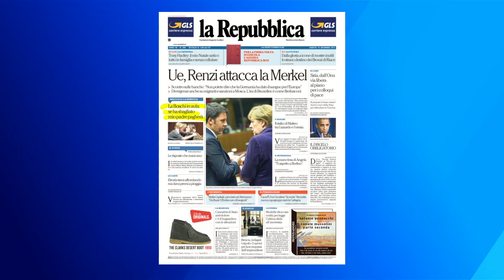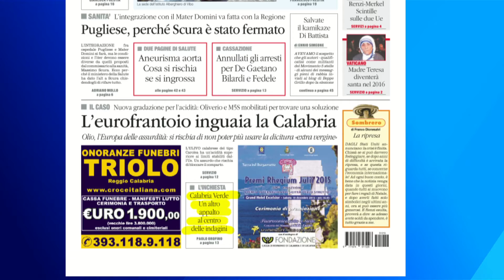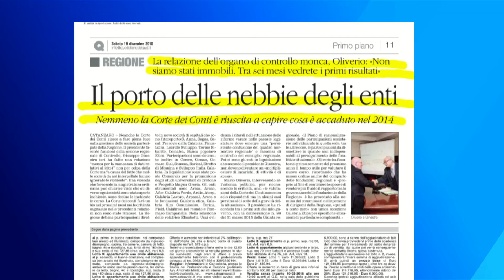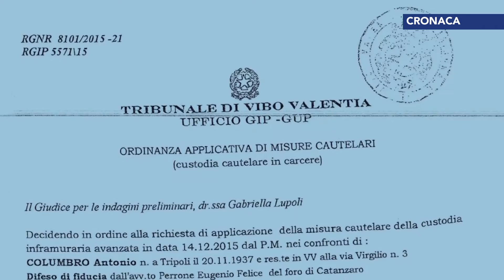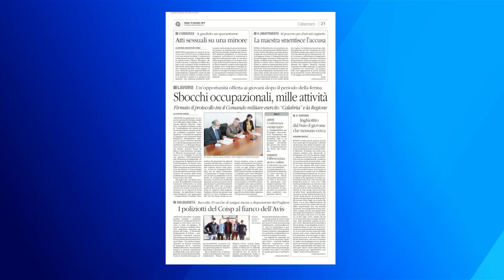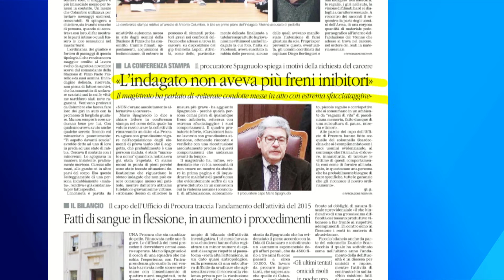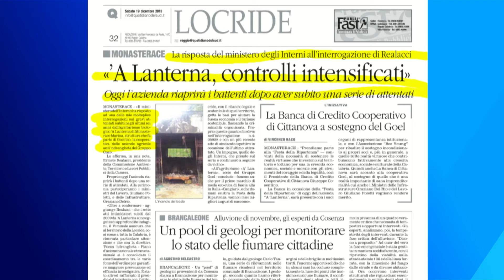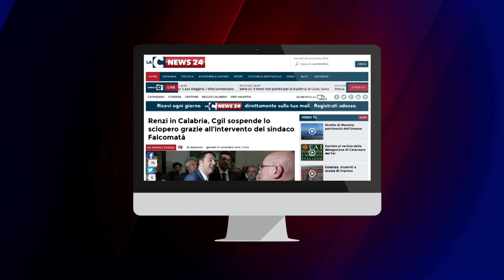Tgr calabrese LaCnews24 mattina: 19 12 2015 (prima parte)